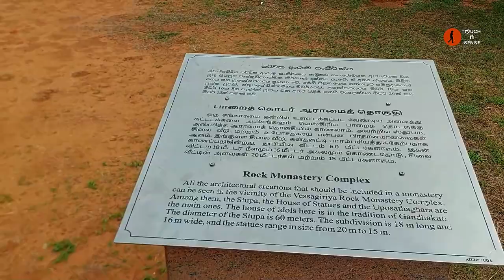Vessagiriya | Anuradhapura travel Vlog - 6 | Touch n Sense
වෙස්සගිරිය යනු දේවානම්පියතිස්ස රජතුමා විසින් මිහිඳු මහ රහතන් වහන්සේ ඇතුළු භික්‍ෂූන් වහන්සේලා වෙත පූජා කල බවට සඳහන් වෙන ලංකාවේ පළමු ආරාම සංකීර්ණයයි. මෙම ආරාම භූමිය තුල  පර්වත ලෙන් කිහිපයක්ම දැක ගත හැකි අතර ගලින් නිමවන ලද තවත් සුවිශේෂී නිර්මාණ බොහොමයක් ශේෂවී ඇත. මෙය නිහැඬියාව තුලින් මතු වෙන සොබා දහමේ විවිධ ශබ්දයන් සමග සිත ඒකාග්‍ර කර ගත හැකි අපූරු ස්ථානයකි.